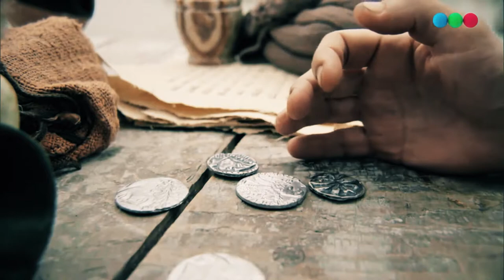Lucas 18: 10-14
Fragmento serie emitida por TELEFE